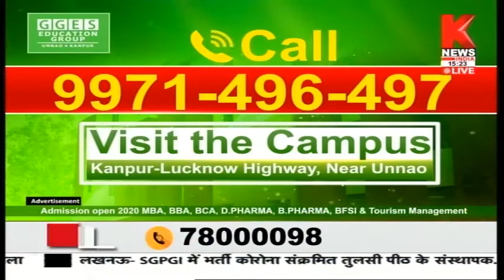वकील आपका देगा जवाब || Vakil Aapka || Knews